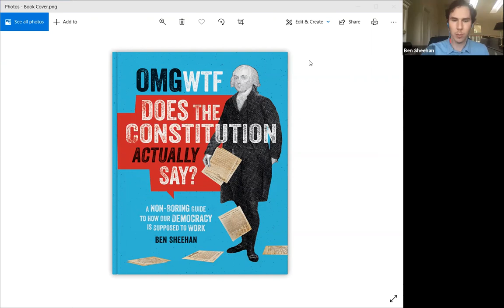Lunch and Learn with Ben Sheehan 9/11/20